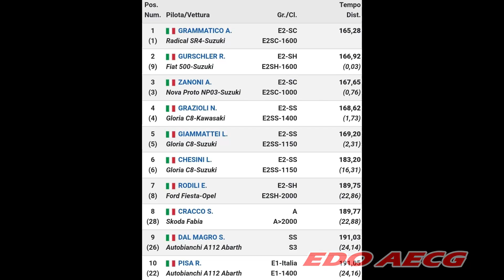15° slalom città di Bolca 2023 by aecgvideo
Denominazione:
15° slalom città di Bolca 2023

Validità:
Coppa Slalom 1^ Zona coppa ACI 2023
Trofeo Nord 2023

Data evento:
30/09 - 01/10 2023

Località:
Bolca-Vestenanova(Vr)-Italy

organizzatore:
Media Rally asd
via Crosara di Lugo 48
37021 Grezzana (Verona)